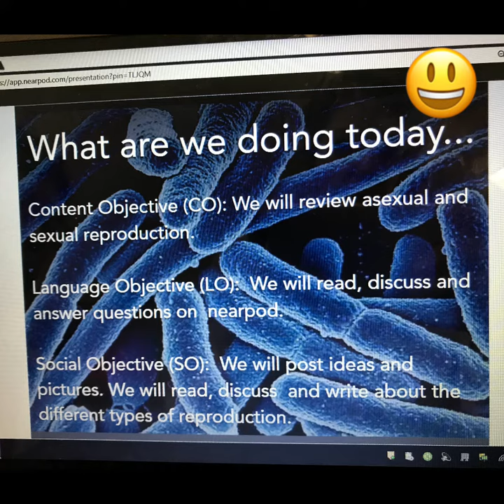Ms. Zapata at Hawthorne